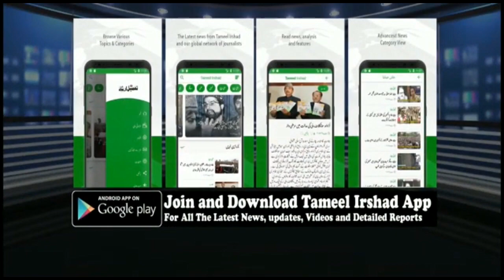Weekend Lockdown In Magam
Report: Sahil Nazir